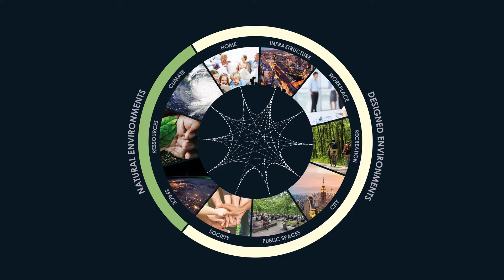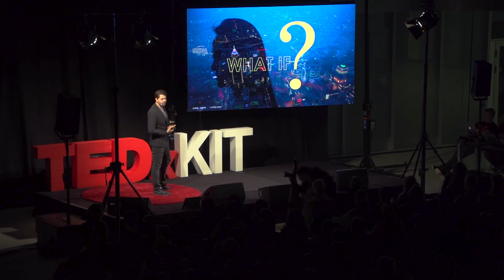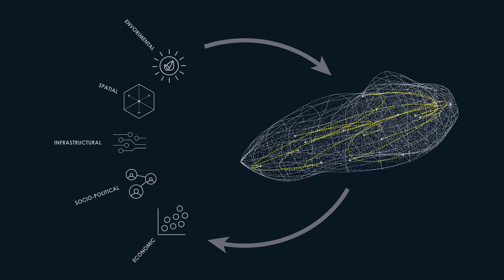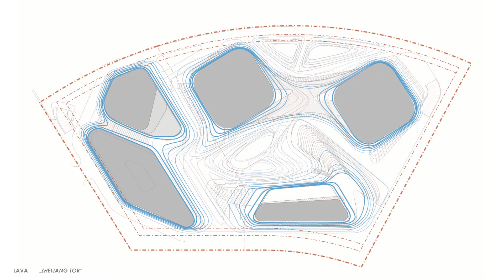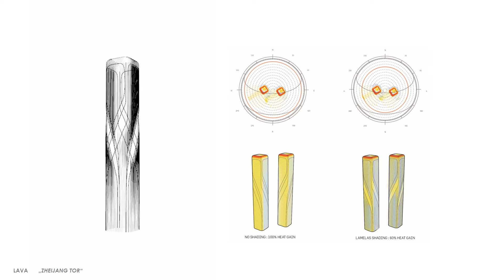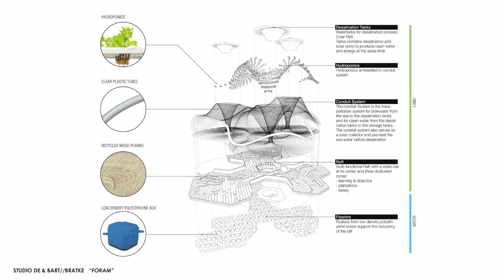What if architecture could provide sustainable living environments? | Christian Tschersich | TEDxKIT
As senior architect in the internationally operating LAVA office (Laboratory for Visionary Architecture), Christian Tschersich deals with buildings as complex systems. His work as a lecturer focuses on generic parametric design. His talk is about how a more comprehensive understanding of the main factors of our (built) environments can lead to high-performing architecture that meets future demands. Drawing on examples, he demonstrates which innovative projects are – and could be – possible.

Christian Tschersich is project leader in the renowned architectural office LAVA in Berlin. LAVA designs everything from master-plans and urban centres, to homes made out of PET bottles to ‘reskinning’ aging 60s icons, from furniture to hotels, houses and airports of the future. He studied architecture at KIT, and currently works as a lecturer at the KIT Department of Architecture and the CIEE GAD in Prague. This talk was given at a TEDx event using the TED conference format but independently organized by a local community.